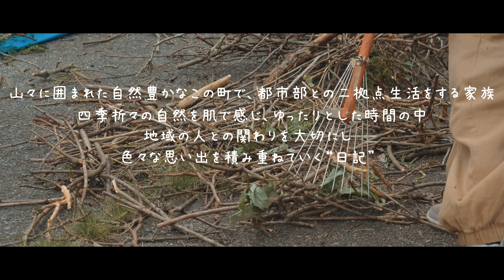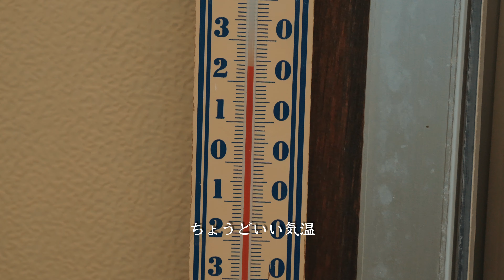【田舎暮らし日記055】大量に積み上げられた木の枝をひたすら運んで燃やす｜庭の整地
私たち家族は長野県の山々に囲まれた集落にある古民家を購入しました。
四季折々の自然を肌で感じ、ゆったりとした時間の流れの中で
時に厳しい自然環境もまた、都会では得られない経験として
都市部との二拠点生活を始めた家族の記録です。
たくさんの思い出を“日記”として動画に残していきます。
今後もご覧いただけると嬉しく思います。

ずっと気になっていた離れの奥に積み上げられた大量の枯れた枝。
日の当たる場所へ運び、乾かし、焚き火をして燃やしました。
その後は以前掘り起こした庭の整地。
除草剤も撒いたけどまた雑草が生えていたので手作業で草むしりをして踏み固めました。

⚪︎本動画は字幕設定をしています。
不要な方はスマホの場合、右上の”cc”をタップして字幕をオフにしてください。
パソコン場合は右下の”字幕ボタン”でON/OFFを切り替えるか”設定ボタン”から字幕をオフにしてください。

In an old private house in a village surrounded by mountains in Nagano Prefecture
A record of a family starting a dual-base life with an urban area

Feel the nature of the four seasons
In the relaxed flow of time
We value relationships with local people
The sometimes harsh natural environment is also
An experience you can't get in the city
Accumulating family memories

I will leave it in the video as a "diary".